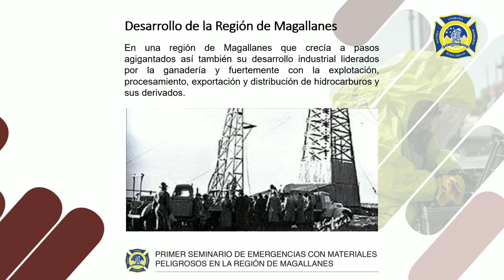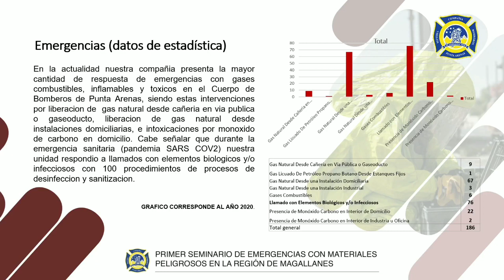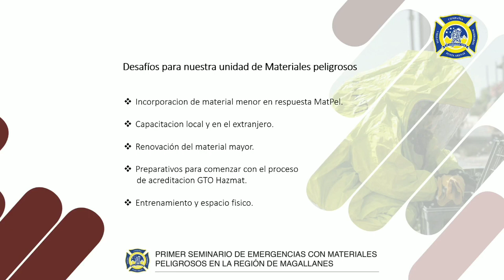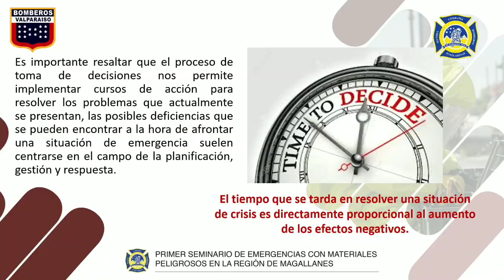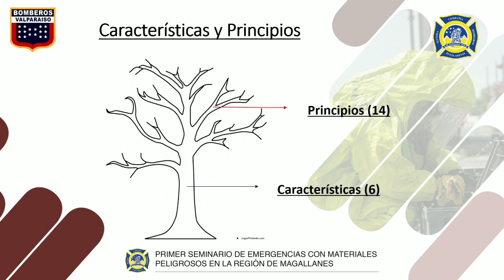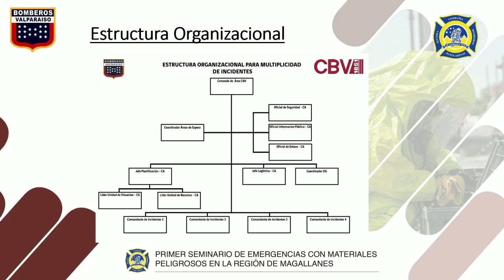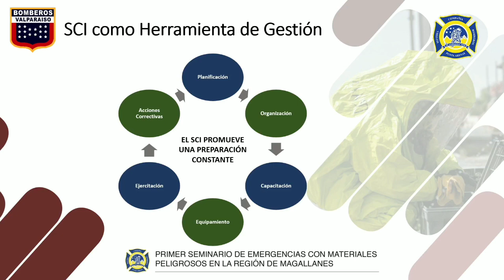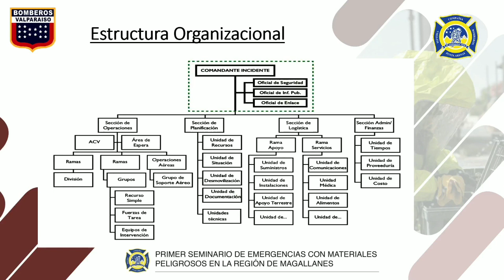Primer Seminario de Emergencias con Materiales Peligrosos en Magallanes | Segunda Jornada